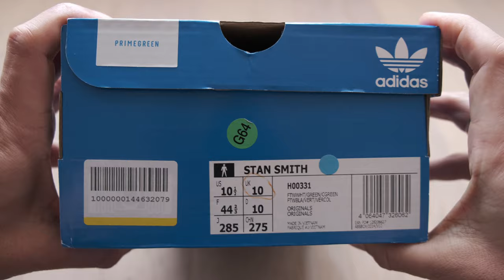Adidas Stan Smith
The Adidas Stan Smith shoes are considered iconic by many. The classic silhouette has endured sneaker style for over four decades. The Primegreen version comes now with a recycled upper for better sustainability.